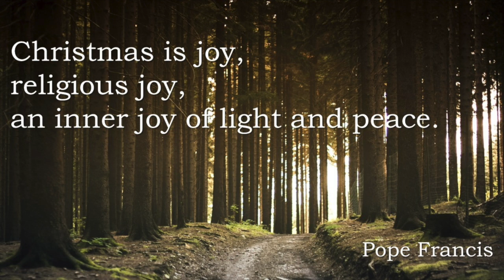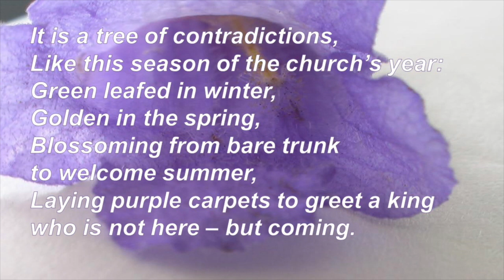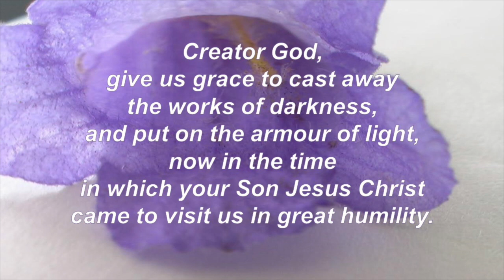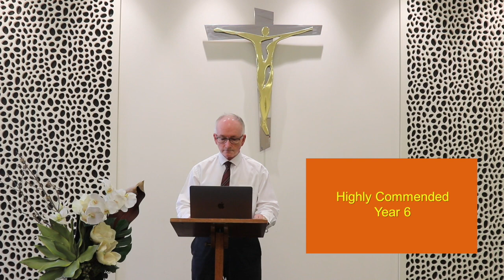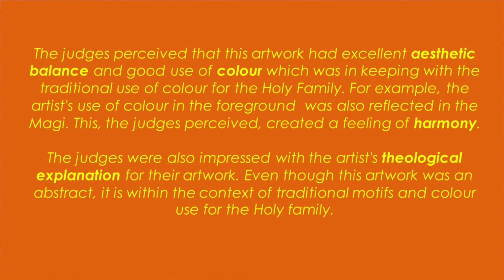The Christmas Story Art Exhibition and Competition 2020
Join us for the launch of The Christmas Story Art Exhibition and Competition 2020, as we announce the award winners and officially open The Christmas Story Virtual Gallery can be viewed